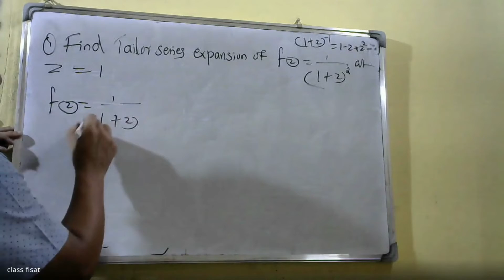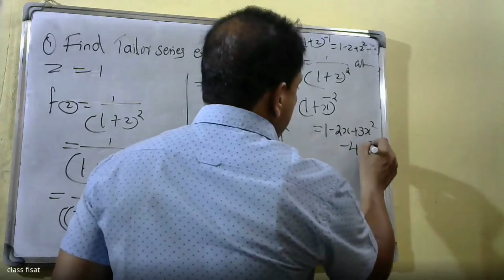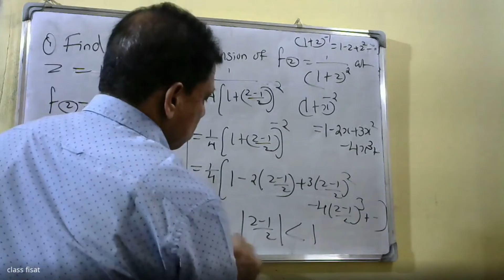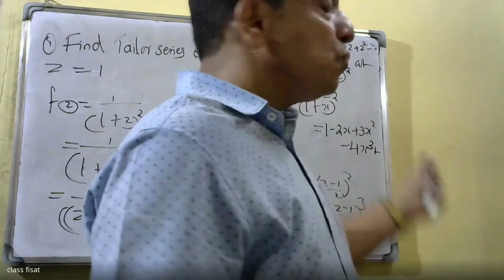Complex Variable- Integration |Complex functions | PART-23 | MAT-201 |KTU-2019 SYLLABUS I SEM-S3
Complex integration,  Line integrals in the complex plane, Basic properties, First evaluation method-indefinite integration and substitution of limit, second evaluation method-use of  a representation of a path, Contour integrals, Cauchy integral theorem (without proof) on simply connected domain,Cauchy integral theorem (without proof) on multiply connected domain Cauchy Integral formula (without proof), Cauchy Integral formula for derivatives of an analytic function,  Taylor’s series and Maclaurin serie